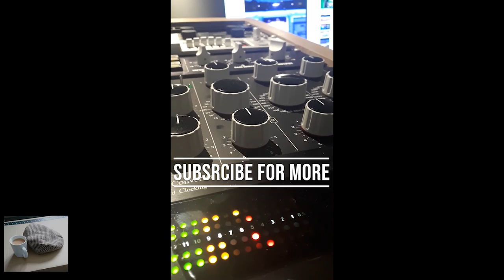all the hammers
isp's last video gave me an idea